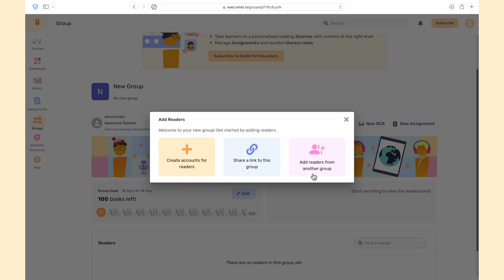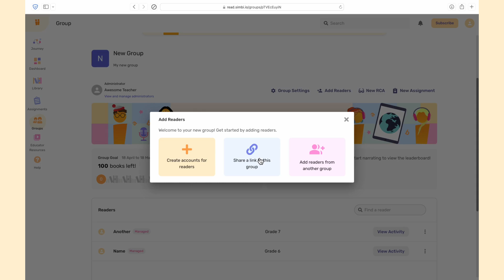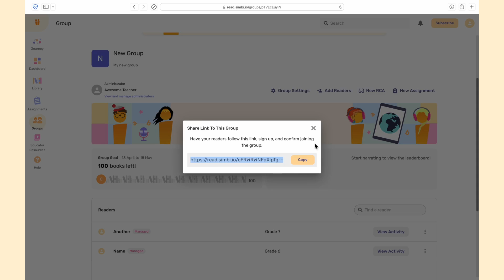Simbi Groups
Learn how to create groups and learner accounts on Simbi.